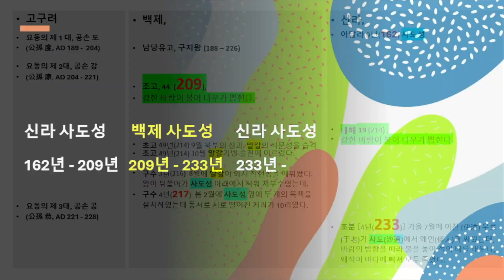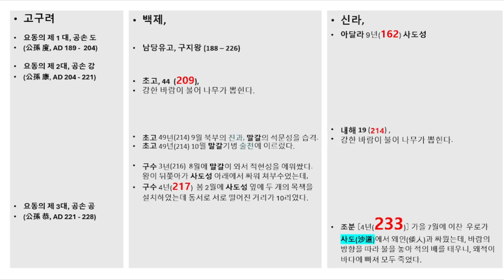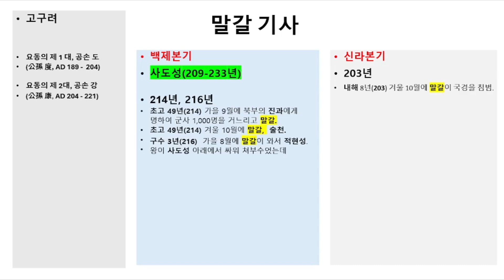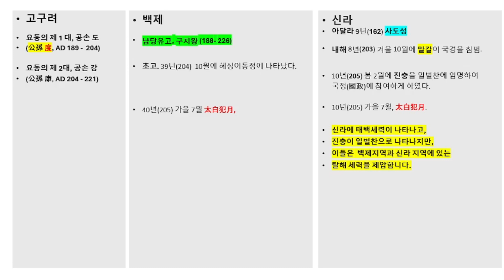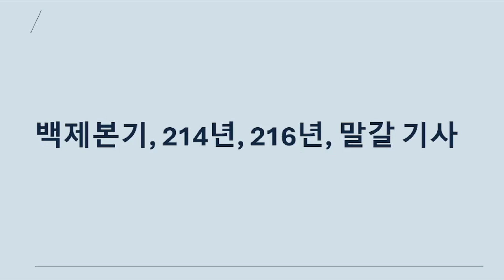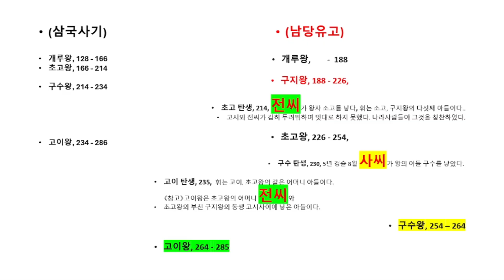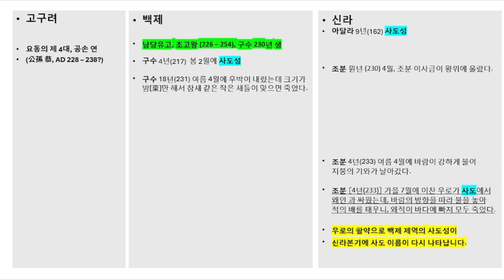13 2 Sado Sung 2 & Malgal